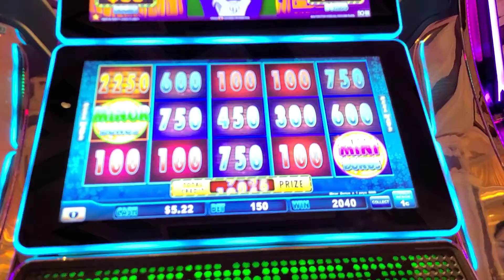Full Screen of Houses 🏘🏘🏘 on Huff and Puff at the Wynn in Vegas 🎰🤩🤑🎉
My sister and I tried our luck at the Wynn Casino. 🎰

We were betting $1.50 and I was not sure if security would allow me to film. So I snuck a quick video, of the wolf, blowing down my pigs homes. 😁

We did pretty good 👍 🤩